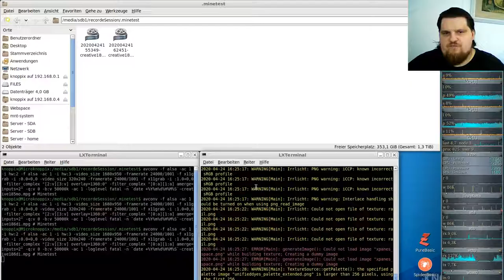Let´s Play Minetest - German-Creative-server ( Minecraft orientiertes Spiel ) #186